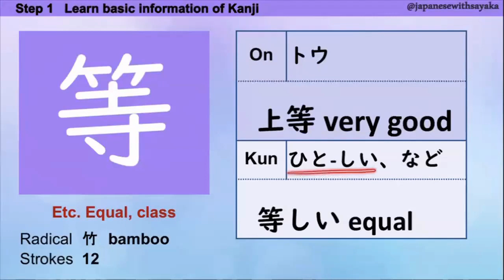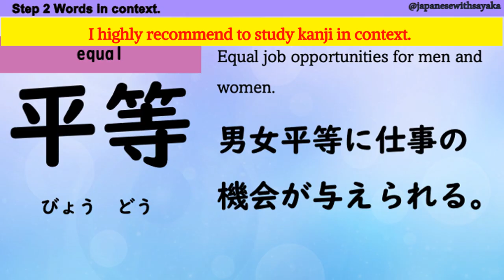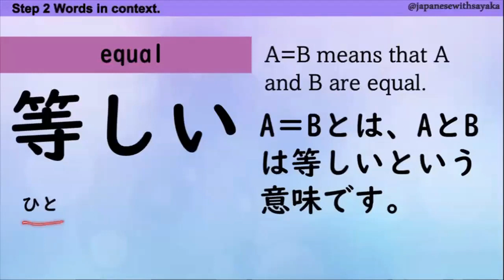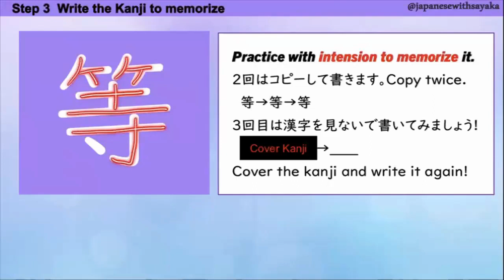JLPTN2漢字【等】 5分で覚える♪Learn Japanese Kanji | No.731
Do you want to know how you can learn KANJI faster?
I will share all the secrets to learn KANJI efficiently in my Kanji Webinars!!

-Organized Kanji videos by JLPT so you do not need to search, you can start learning right way!
-Early access to new Kanji video
-Kanji PDFs(Currently No.100-500) it will be till 1026 This pdfs have all the information you need when you learn Kanji!!
-Kanji digital flashcards Quizlet member's only access to you can practice anywhere when you have time!!
-JLPT PRACTICE QUIZ!! (NEW ADDITION)

★Read Kanji Fluently Webinar ★
You pick a date and time